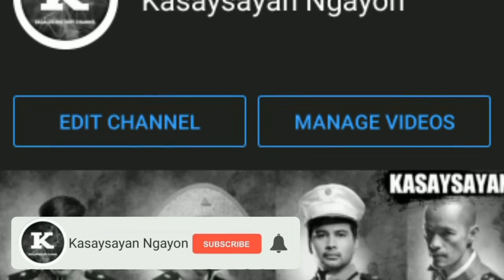Ano ang Banzai Charge? | Ang kinakatakutang taktika ng mga Imperial Japanese Army noong World War 2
Ang Banzai Charge o Suicide Charge ay ang termino na ginagamit ng mga allied powers upang sumangguni sa tila mala alon na pag-atake ng mga Hapon, ito ay partikular na tumutukoy sa isang taktika na ginamit ng mga sundalong Hapon sa panahon ng Digmaang Pasipiko, kung saan ang isang battalion ng sundalong hapon ay sabaysabay na aatake at lulusob papunta sa kalaban dala ang kanilang mga bayoneta bilang armas sa pagpatay.

Ang terminong ito ay nagmula sa sigaw ng Hapon na "Tennōheika Banzai" na ang ibig sabihin sa wikang englis ay "Long Live Emperor"at "Mabuhay ang Kaharian ng Emperor"sa wikang tagalog,Ang taktika na ito ay kinakatakutan ng mga sundalong amerikano noong Ikalawang Digmaan.